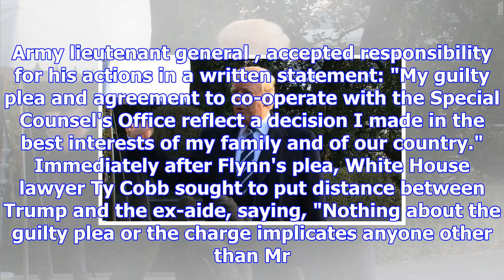'absolutely no collusion': trump responds to flynn's guilty plea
WASHINGTON -- More smoke but no smoking gun. Michael Flynn's guilty plea Friday revealed a new layer...